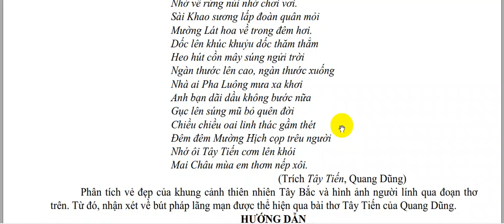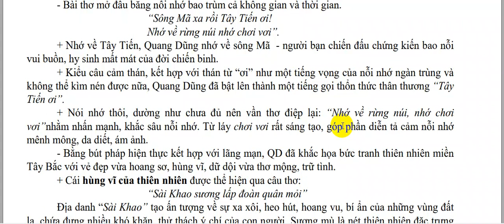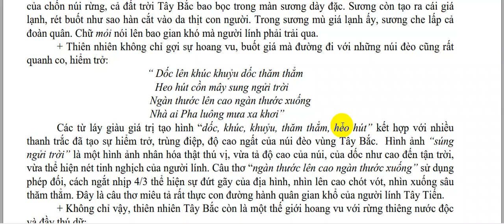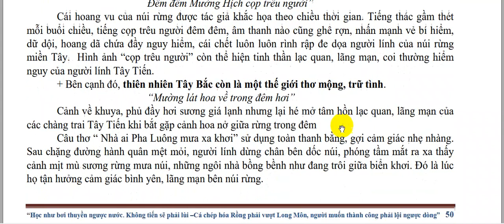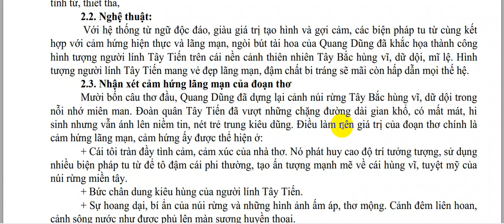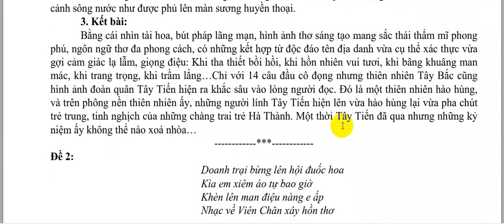Khổ 1 Tây Tiến/Phân tích